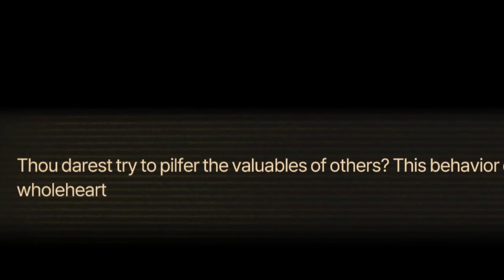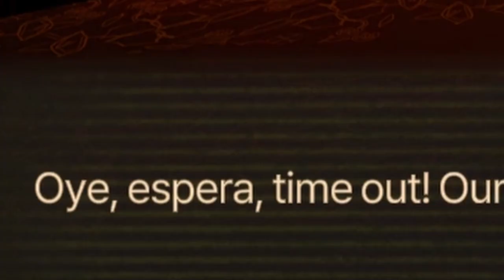Playing Limbus Company For The First Time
Hey there!

We'll be doing more like these in the future, so if you want to join, follow me at: